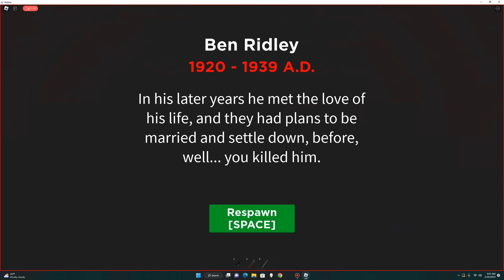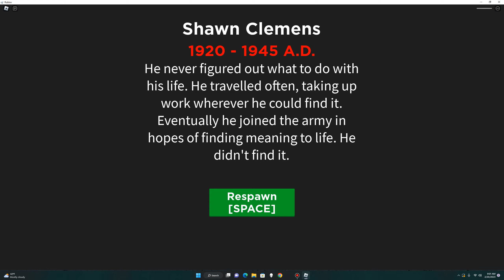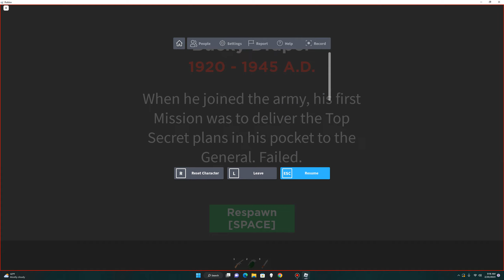war simulator ww2 map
well it is a good game so why not make a second video